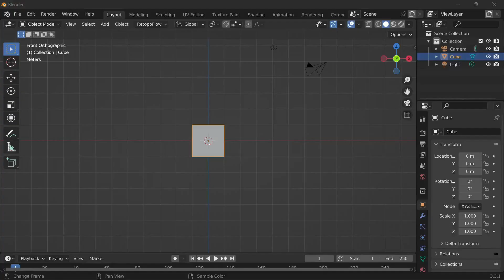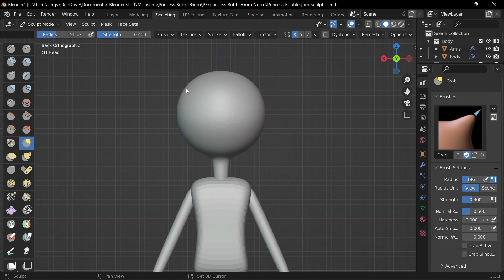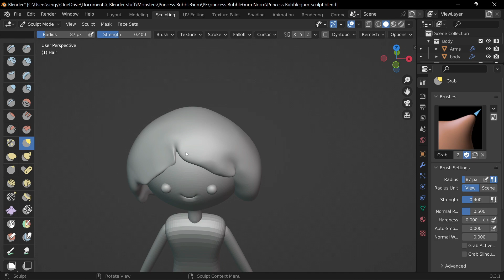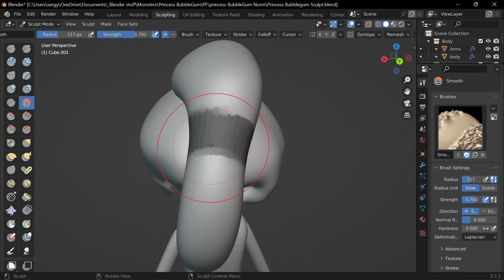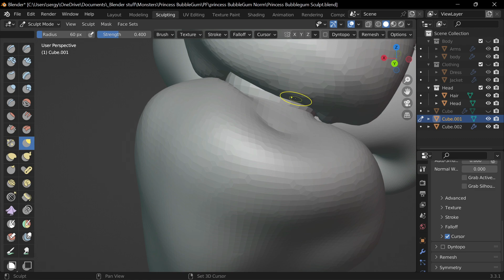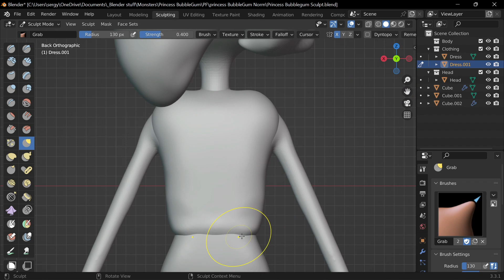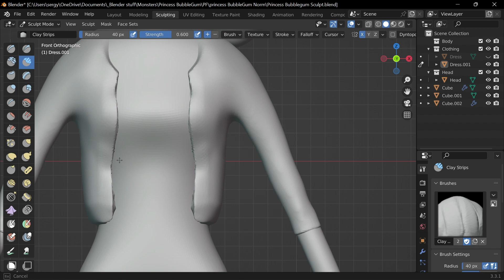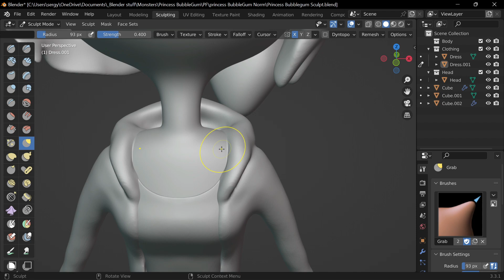The Rise of Princess Bubblegum: A Timelapse Adventure in 3D Sculpting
artist Join me on an epic journey as I bring Princess Bubblegum from Adventure Time to life! This 3D sculpting timelapse showcases the entire process of creating this beloved character, from initial concept to final product. Watch as I bring each and every detail to life in this mesmerizing display of art and technology. Get ready for an unforgettable adventure in 3D sculpting!